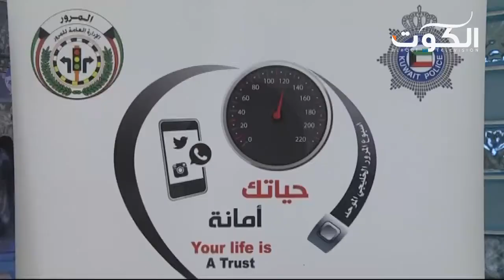انطلاق فعاليات أسبوع المرور الخليجي الموحد لعام 2017